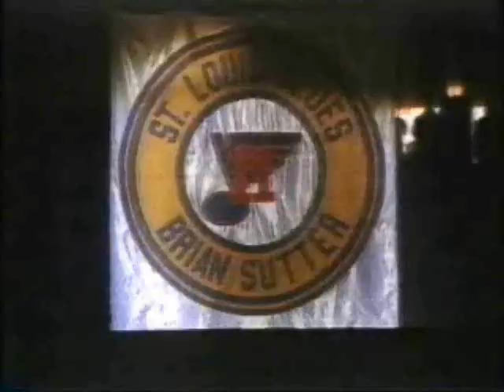The Sutter Brothers Hockey Story PART 3